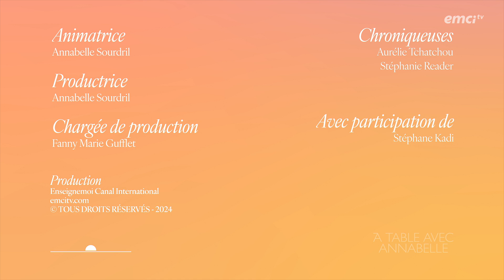Ne laisse pas la peur te freiner - À table avec Annabelle - Stéphane Kadi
Dans ce podcast, les filles accueillent le pasteur Stéphane Kadi
Il nous explique que la peur (y compris la peur de l'homme) nous donne de déformer les choses, elle agit comme un fantôme.
Malheureusement, elle ne travaille jamais seule ; elle amène les angoisses, les insomnies, les inquiétudes.

Revenez à la source pour traiter les symptômes !